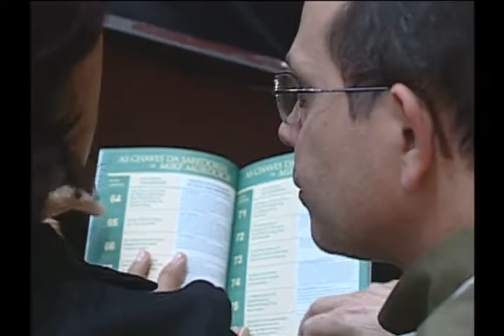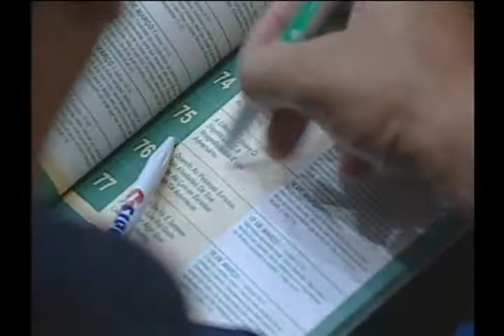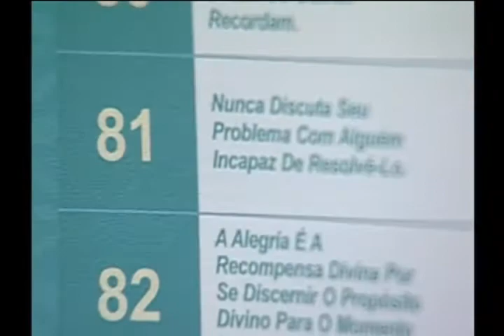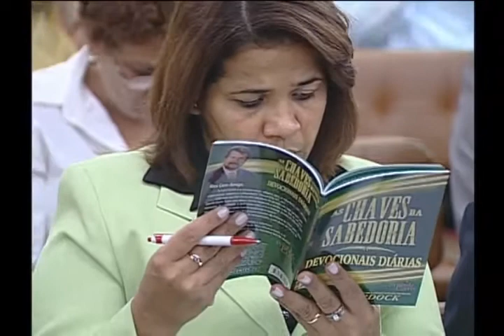12 COISAS MAIS IMPORTANTES EM SUA VIDA - PR MIKE MURDOCK ( PARTE 2)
Ótima mensagem ministrada por pr Mike Murdock, ministério de Sabedoria. Vale a pena assistir até o fim as 2 partes.

Temos centenas de mensagens que irão abençoar a sua vida!

Compartilhe nosso canal para muitas pessoas também possam ser alcançadas através da Palavra de Deus 😃🙌🙏👍